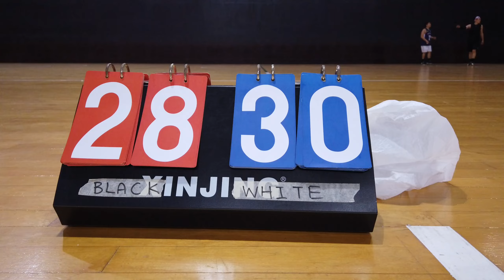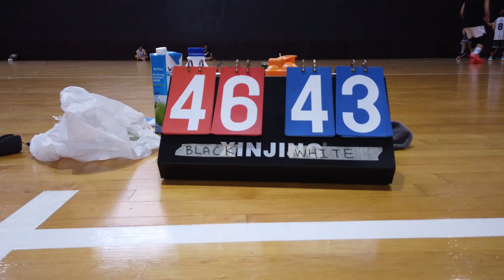basketball game on Saturday 8th June 2024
2 games 40 mins played, black vs white, 10 vs 10

game 1
q1 team white 13 to team black 21,
q2 team white 30 to team black 28,
q3 team white 43 to team black 45
q4, team white 45 to team black 58   final score , total 40 mins played

game 2
q1 team white 17  to team black 11   ,
q2 team white 31  to team black 22,
q3 team white 43  to team black 46 ,
q4 team white 60  to team black 50 ,  final score, total 40 mins played

Team white

1 brandon
2 ryan
3 gary
4 uben
5 kayle
6 zed
7 francis
8 javier
9 danny
10 eric

Team black

1 julian
2 edwin
3 ken chia
4 edgar
5 ray
6 adrian
7 ben
8 joshua
9 ron
10 jacky